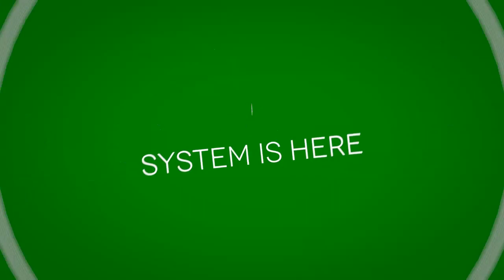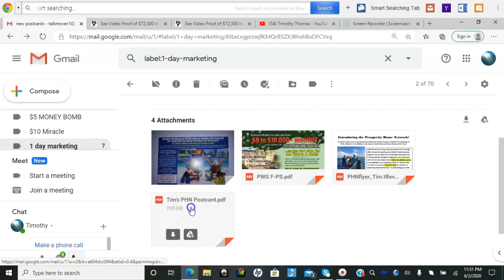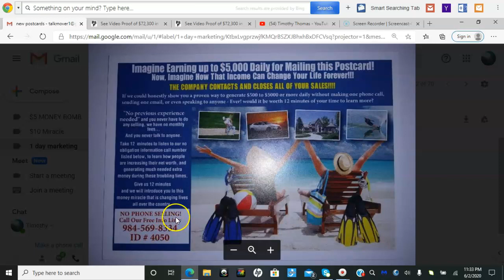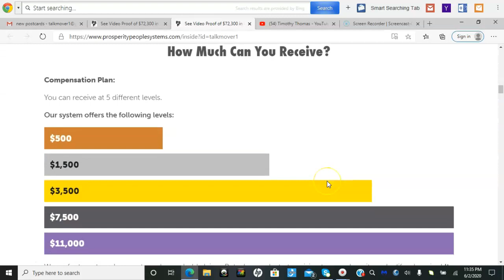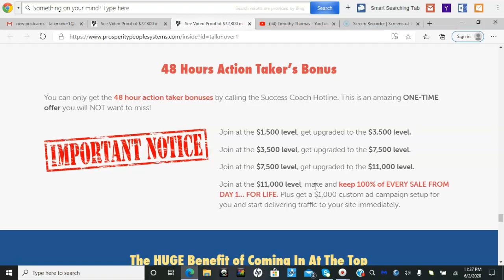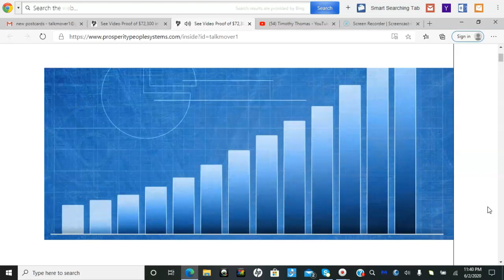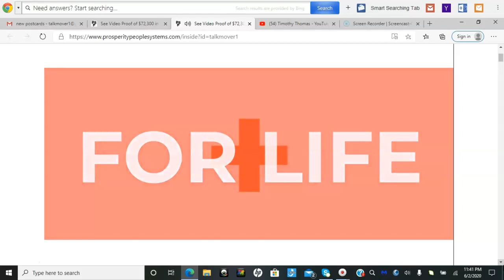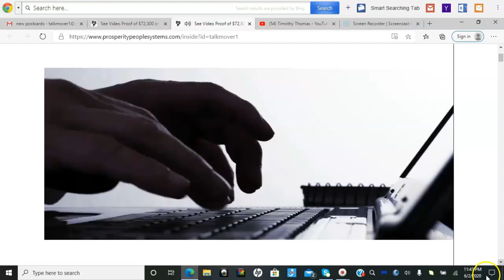[Prosperity Peoples System] High Ticket Affiliate Opportunities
Prosperity People Systems &   New Postcard System Launch Alert

All things are possible when You believe- Major Relaunch is Happening.

💥 Watch  the entire video the results very simply amazing

prosperity home network

Prosperity People System is working Fantastic.
Prosperity People System Review

Watch this Video Before you Join!

When You Join a Higher level you get the less levels free!  Incredible

I'm honored to have you view this video.

Some may earn more or less. There is no guarantee that you’ll receive the same results or any results at All.  No guarantee of income, results, requires good work effort, dedication and drive